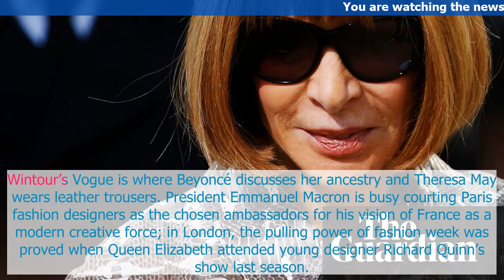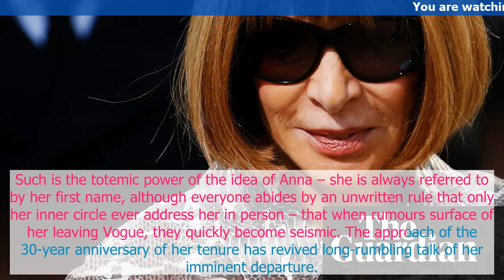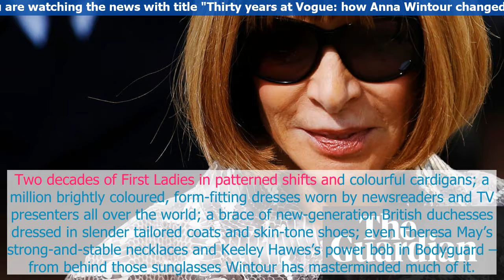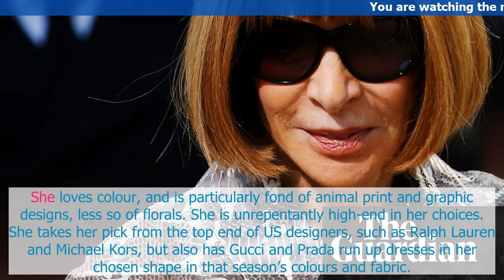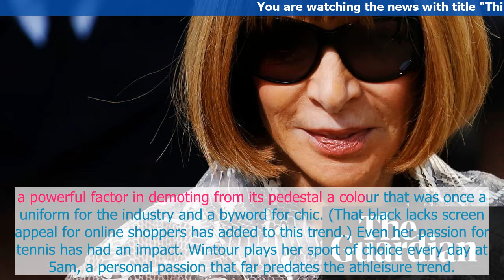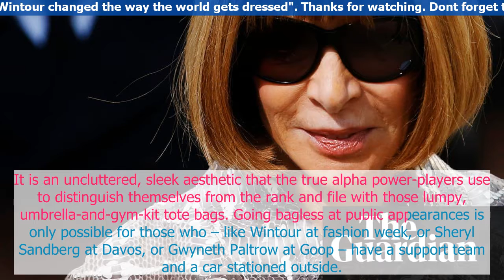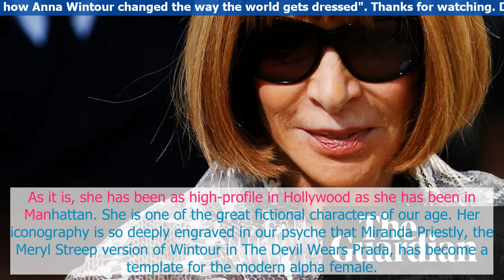Thirty years at Vogue how Anna Wintour changed the way the world gets dressed